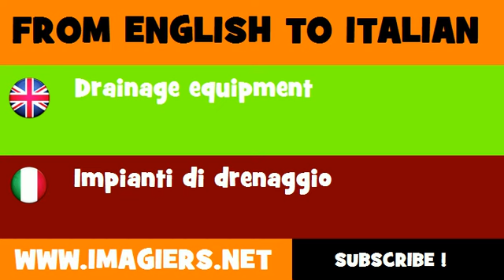How to say Drainage equipment in Italian